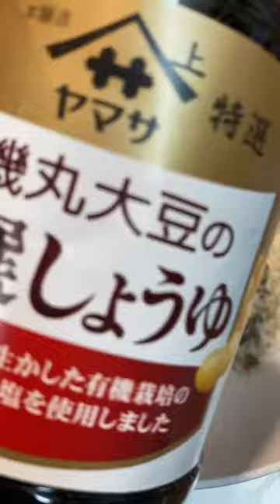ごま油香る！しらすの薬味まみれ冷奴#shorts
このおつまみなら無限に食べられる👍　おつまみ　料理　薬味たっぷり しらすレシピ　貝割れ大根　豆腐レシピ